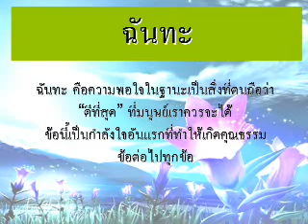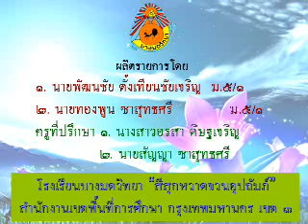ฉันทะ คือเต็มใจทำ (Chantha is ready to do, full heart)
อิทธิบาท 4 มีดีงนี้ คือ
       1. ฉันทะ คือ เต็มใจทำ ได้แก่ มีความต้องการที่จะทำมีใจรักที่จะทำใจใฝ่รักที่จะทำสิ่งนั้นอยู่เสมอ
     2. วิริยะ คือ แข็งใจทำ ขยันทำสิ่งนั้นด้วยความพยายาม อดทนไม่ท้อถอย อะไรจะเกิดก็แข็งใจทำ
     3. จิตตะ คือ ตั้งใจทำ มีใจจดจ่อ ทำสิ่งนั้นด้วยความฝักใฝ่ เอาใจใส่เสมอ มีใจจดจ่อเป็นสมาธิ(Meditation)
     4. วิมังสา คือ เข้าใจทำ มีความรู้ความสามารถในสิ่งที่ทำ ทำด้วยความพิจารณา หมั่นตรวจสอบ มีการวางแผน วัดผล ตลอดจนหาวิธีแก้ไขปรับปรุง